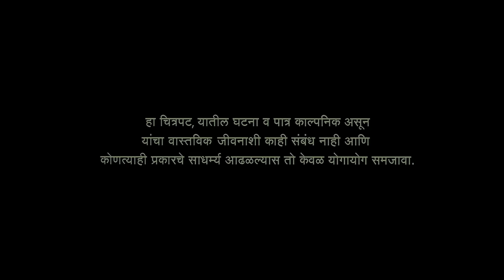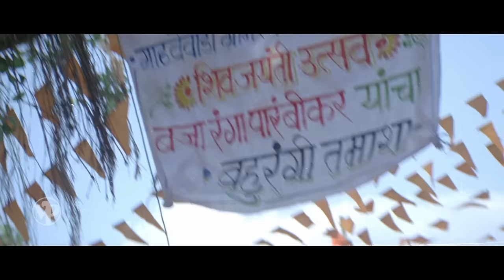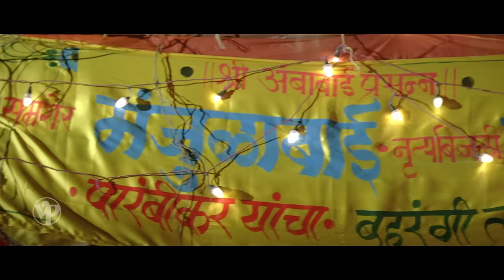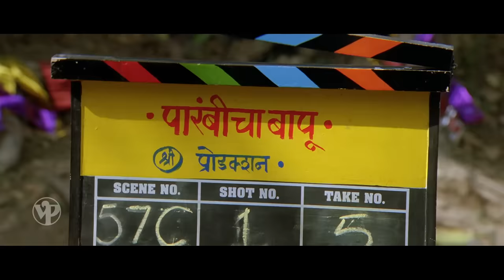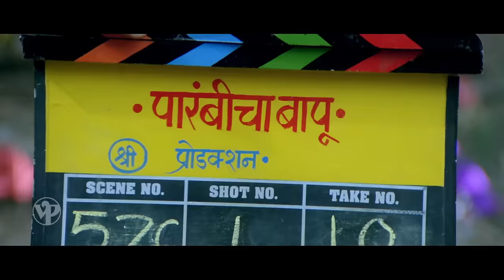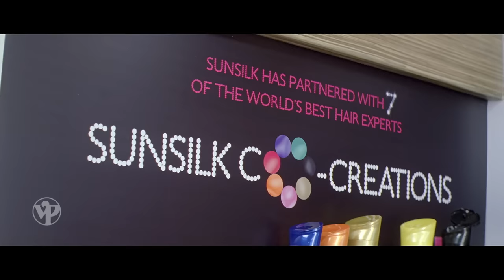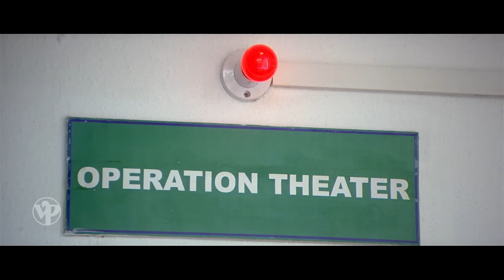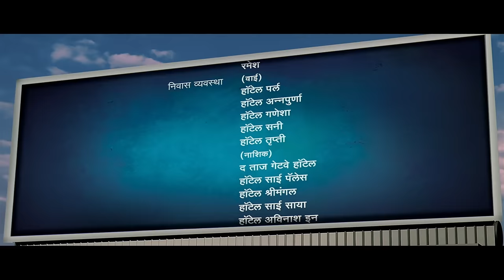सुपरस्टार | Superstar | Full Marathi Movie HD | Siddharth Jadhav, Pandharinath Kamble, Megha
Synopsis: Ranga (Siddarth Jadhav) and Baja (Pandharinath Kamble) are stand-up comedians in their village and have great regard for rural theatre. Their talent gains recognition when Megha and her team come to their hometown for an outdoor shoot. Ranga gets casted in his film when the lead actor does not show up. Soon, cracks start developing in their friendship when Ranga becomes a star overnight and Baja feels neglected.

Star Cast: Siddharth Jadhav, Pandrinath Kamble, Megha Dhade, Nikhil Ratnaparkhi
Director: Mahendra Kadam
Producer: Megha Dhade
Banner: Sakshi Entertainment